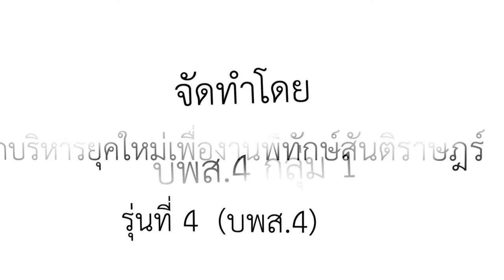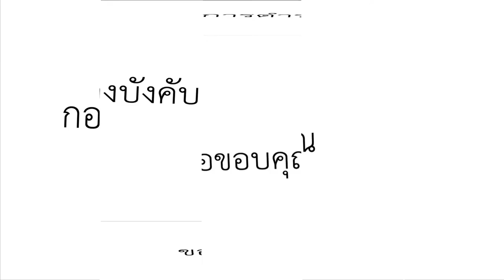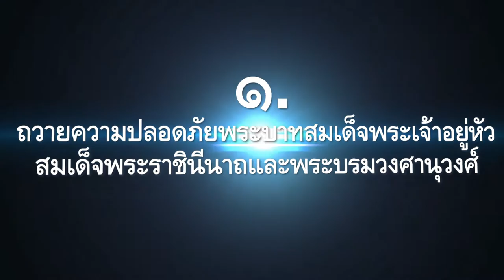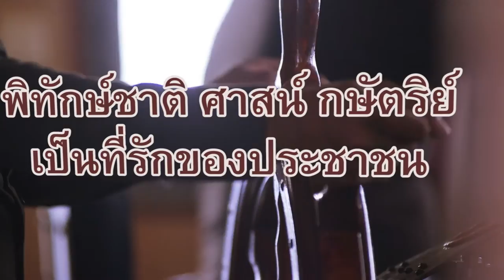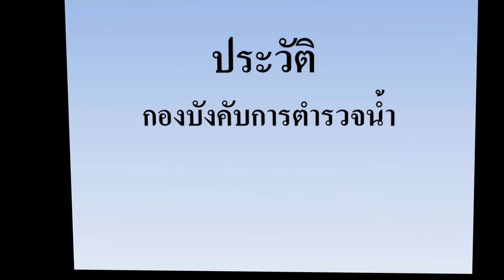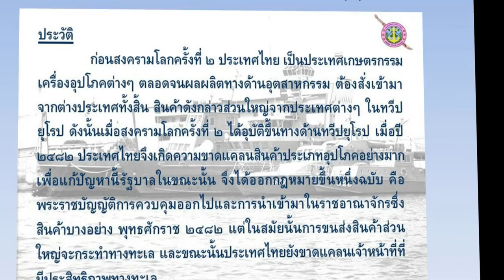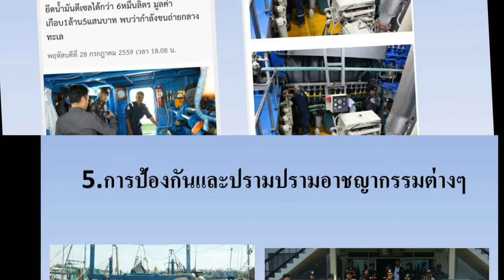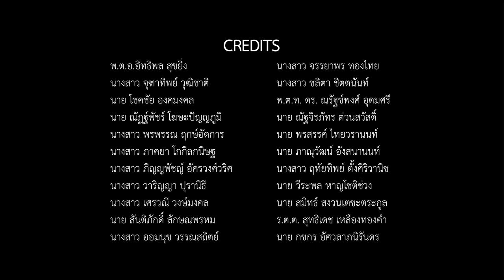บพส4 กลุ่ม1 ดูงานกองบังคับการตำรวจน้ำ